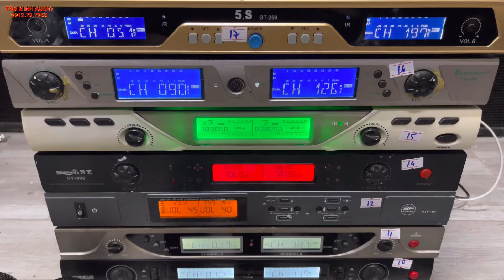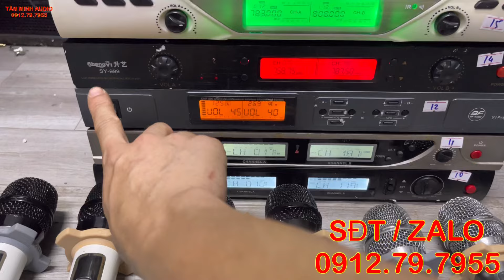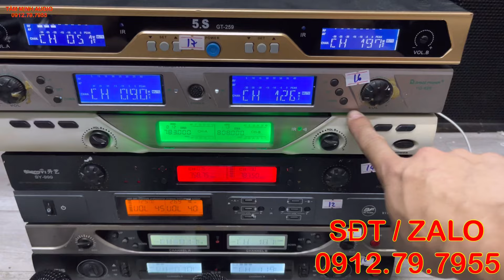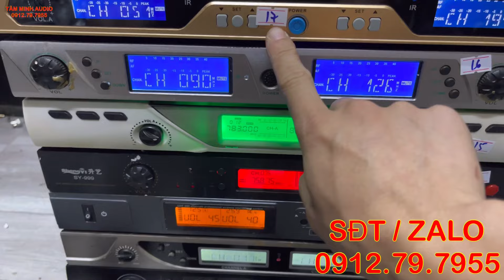Dọn Kho Xả Rẻ Mic Bãi Bbs Mic Vỉ Tím Đủ Loại Giá Chỉ Từ 600 Để Ae Hát Karaoke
Sđt/zalo:
Wedsite:amthanhbai.vn
Đc hạ long quảng ninh
Tâm Minh Audio là cửa hàng chuyên bán sỉ bán lẻ các sản phẩm Audio bãi với giá cả và chất lượng hợp lý nhất đến ae. Với hơn 7 năm kinh nghiệm buôn bán các sản phẩm audio như loa,đẩy,vang số,vang cơ,micro không dây bãi cao cấp cũng như bình dân...,Tâm Minh Audio với mục tiêu Uy Tín và Chất lượng đặt lên hàng đầu và mong muốn với kinh nghiệm của mình sẽ lựa chọn giúp ae những sản phẩm tốt nhất.